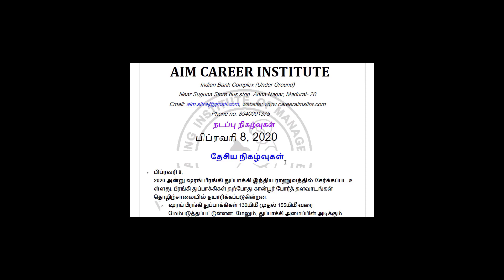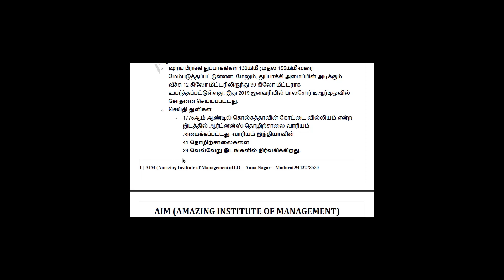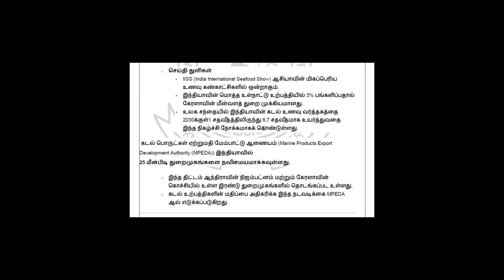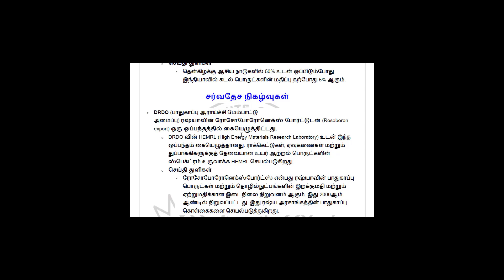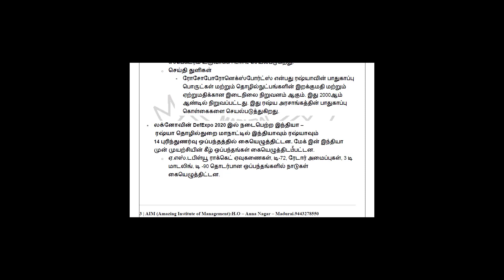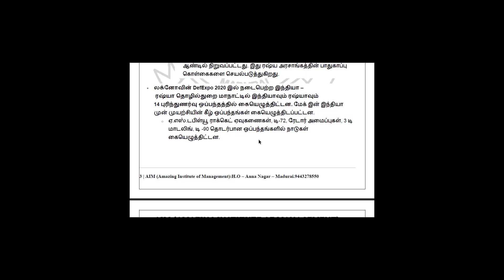நடப்பு நிகழ்வுகள் பிப்ரவரி 08 - 2020.